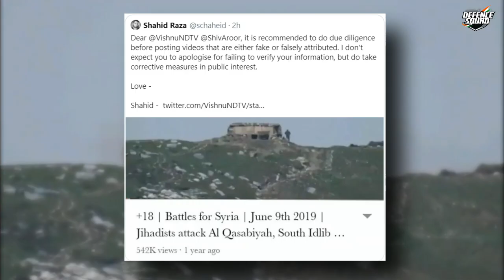Indian Army's Fake Strike Video?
Happy Diwali.
Just a Quick Update for our Nikamme Padosi (Counter - 11)

Artist: Aakash Gandhi
Title: Borderless